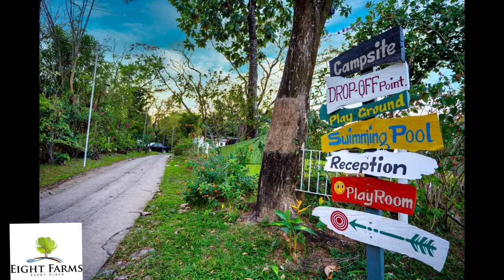Vlog 12: Nature view ba hanap ninyo?gusto mag relax? tara sa Eight farms event place